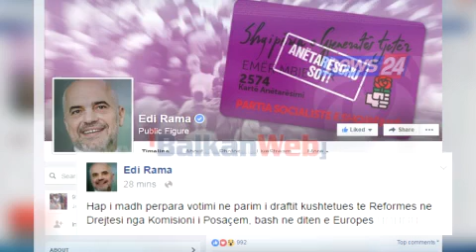Miratohet në parim Reforma në Drejtësi, Halimi: Vota ‘Pro’ fillimit të diskutimit nen për nen